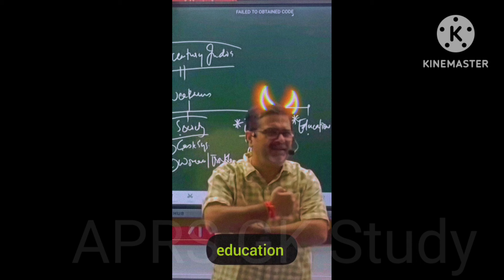IAS Motivation video by divyakirti sir। UPSC Motivation video by Ojha sir।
upsc Study Motivational Video by Ojha sir
Study motivation
Study motivation video
upsc Study Motivational Video